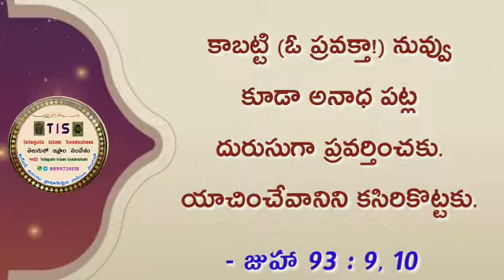22) సూరతుజ్జుహా 93, తిలావత్, అనువాదం